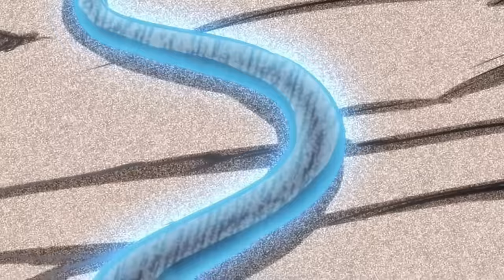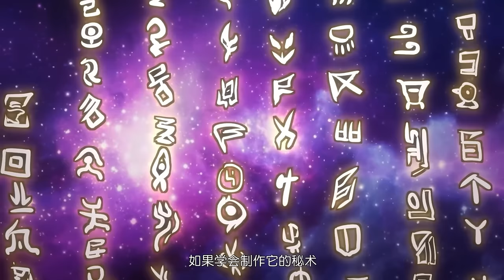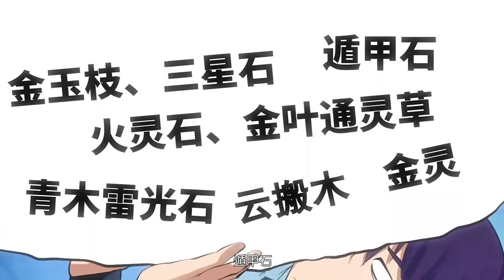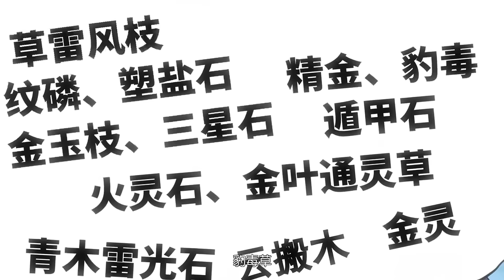【Multi Sub】《百炼成神·动态漫》第1~71集 | 少年罗征为救妹妹罗嫣，踏上追求武道之极的百炼成神之路。当真相离他越来越近，拯救妹妹之路却越来越艰难！热血